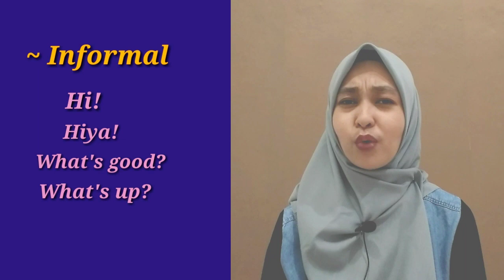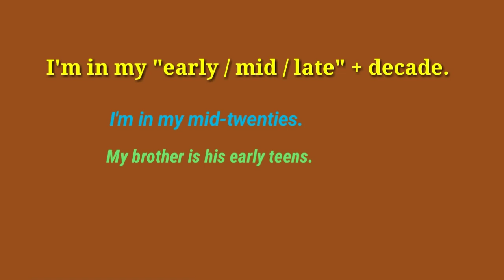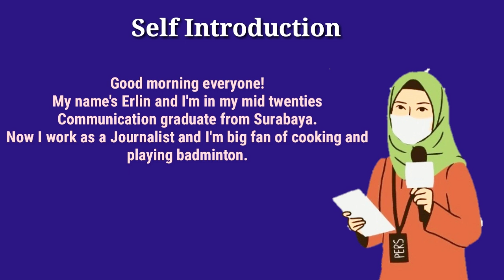Self Introduction (How to introduce yourself in English)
Hola everyone!
How is it going?

Menurutku perkenalan itu sangat penting Karena bagaimna kita bisa saling mengenal kalau tidak tahu nama seseorang atau perkenalan sebelumnya.
So, this video shares about "How to introduce yourself in English".

Hopefully It's useful 😉

edit : Kinemaster